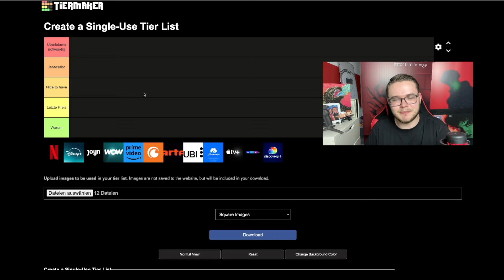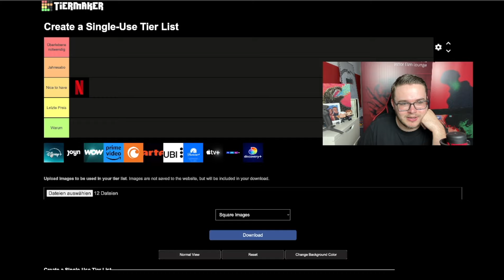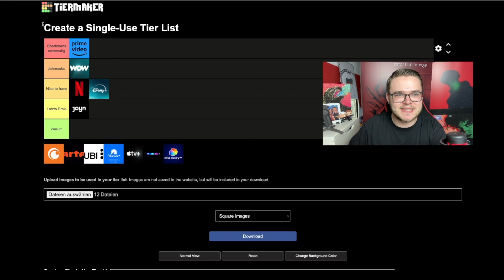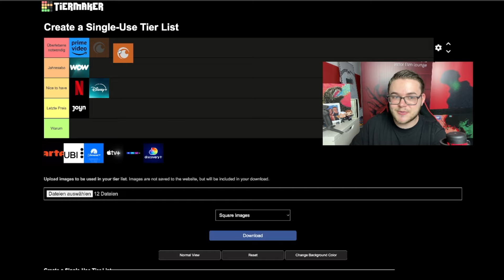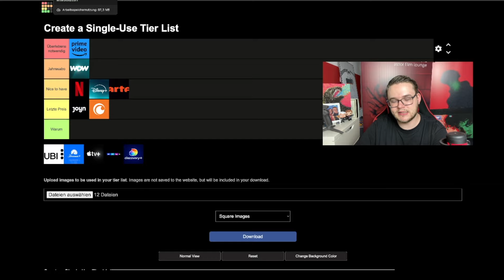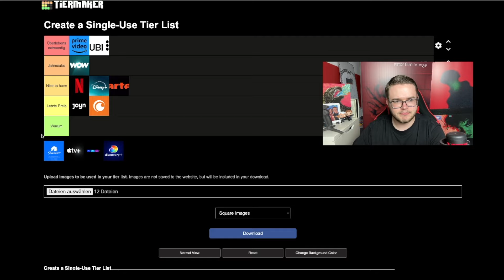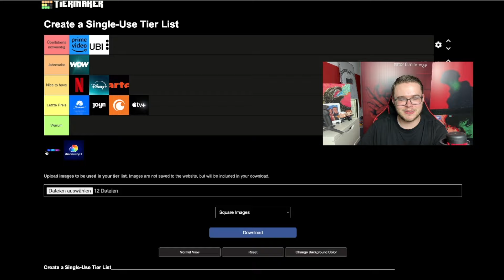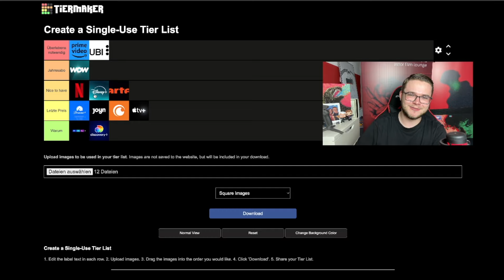Was ist der beste Streamingdienst für Filme und Serien in Deutschland?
Es gibt so viele Streamingdienste in Deutschland. Wie soll man den Überblick behalten und für welchen soll ich mich entscheiden? Die größten Streamingdienste haben sich heute zu diesem Ranking versammelt, um meine Gunst zu gewinnen. Wer geht als Sieger hervor? Das erfährst du nur in diesem Video. Viel Spaß!

Auf Letterboxd bin ich täglich aktiv und bewerte jeden Film, den ich sehe

Ich betreibe mit meinem wundervollen Co-Host Tim den Filmpodcast "Ein Hauch von Film"! Hört hier hinein (oder auf den anderen bekannten Plattformen)